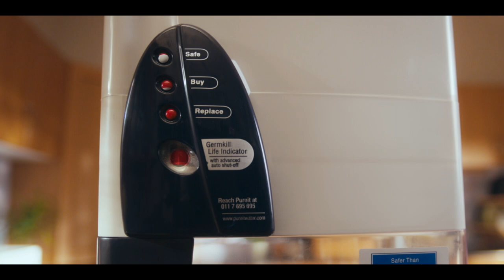Pureit Classic & Germ Kill Kit TVC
Client | Unilever Sri Lanka

Agency | MullenLowe

VP & Executive Creative Director | Harendra Uyanage
Associate Creative Director / Sinhala Copy | Nadeesh Silva
Senior Tamil Copy | Innocent Fernando
Art Director | Paul Anton
Audio Visual Manager | Hemali Abeywardena
Group Account Director | Praveena Perera
Account Group Head | Ishfaq Thaha

Production House | 24frames
Director | Thisara Imbulana
Executive Producers | Priyantha Kaluarachchi
Line Producer / Head of Production | Harsha Karunarathna

Director of Photography | Dhammika Rathnayaka
Production Designer | Nuwan Sanurankha
Editor | Thilina Rajapaksha
VFX |  Nipuna Vidarshana
Color Grade | Ananda Bandara
Music | Pasan Liyanage (Redfox)

Assistant Director | Eranda Jayawardhana

Costume Designer | Janaka Ullandupitiya
Make Up & Hair | Harsha Manjula

Casting Coordinators | Nuwan Indrajith / Nadun Sooriyarachchi

Light Equipment  | Magic Lantern
Camera Equipment | Creative Red